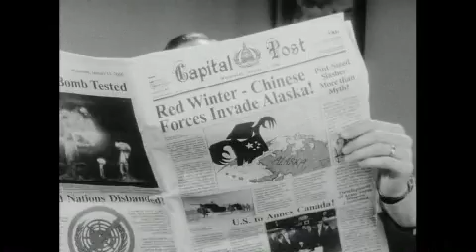E3 2008: FallOut 3 perfect Life trailer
This game is going to be GREAT!